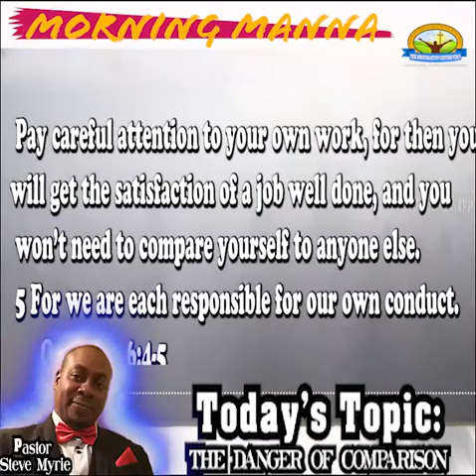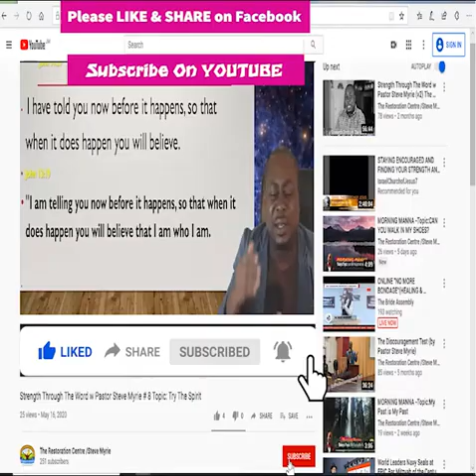MORNING MANNA -Topic:THE DANGER OF COMPARISON ©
MORNING MANNA
Topic: THE DANGER OF COMPARISON